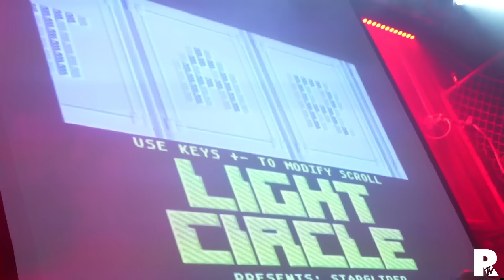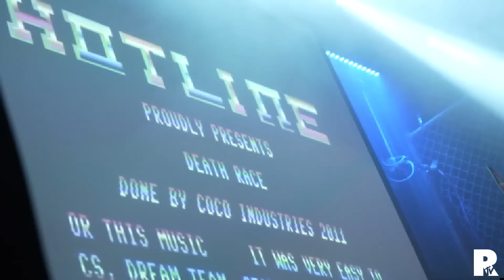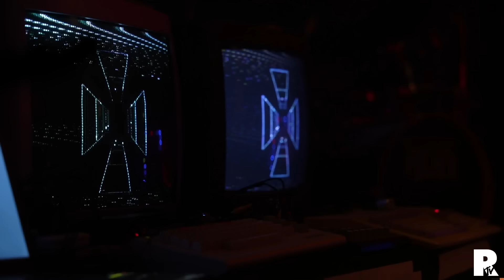MASTER BOOT RECORD - LIVE IN CHICAGO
Full multicam live video of our recent show in Chicago at Reggies!
We'll be back on tour in 2 weeks across the US, Canada, Europe, and the UK!

C:\TOUR.EXE /HARDWAREZ

25 Sep - USA - San Diego, CA - Soda Bar
26 Sep - USA - Costa Mesa, CA - The Wayfarer
27 Sep - USA - San Jose, CA - MagWest
01 Oct - USA - Portland, OR - Star Theater
02 Oct - CAN - Vancouver, BC - The Pearl
03 Oct - USA - Seattle, WA - Substation
08 Oct - USA - Mesa, AZ - The Nile Theater
09 Oct - USA - Los Angeles, CA - Teragram Ballroom
12 Oct - CAN - Quebec City, QC - Hackfest
18 Oct - FR - Marseille - Le Molotov
19 Oct - FR - Paris - Backstage By The Mill
20 Oct - FR - Nantes - Le Ferrailleur
22 Oct - UK - London - Academy 2
23 Oct - UK - Manchester - Satans Hollow
24 Oct - UK - Glasgow - Cathouse
26 Oct - IR - Dublin - Grand Social
28 Oct - UK - Bristol - Exchange
30 Oct - NL - Eindhoven - Effenaar
31 Oct - NL - Amsterdam - Melkweg
02 Nov - DE - Cologne - Club Volta
03 Nov - NL - Leeuwarden - Neushoorn
04 Nov - DE - Hamburg - Logo
06 Nov - DK - Copenhagen - Stengade
07 Nov - SE - Gothenburg - Valand
08 Nov - NO - Oslo - Goldie
09 Nov - SE - Stockholm - Kollektivet Livet
11 Nov - PL - Wroclaw - Lacznick
12 Nov - DE - Berlin - Gretchen
13 Nov - DE - Dresden - Chemiefabrik
14 Nov - CZ - Prague - Cross Club
15 Nov - CZ - Brno - Kabinet Muz
16 Nov - HU - Budapest - Turbina
17 Nov - AT - Vienna - Szene
18 Nov - CH - Monthey - Pont Rouge
19 Nov - CH - Zurich - Exil

0:00 NWOSHM.TXT
4:44 CONFIG.SYS
7:52 DOOM
12:12 CLS.NFO
17:17 ANSI.SYS
21:34 FTP
29:09 GOLDEN AXE
33:53 IRC
39:28 CASTLEVANIA
43:53 IRQ 0 SYSTEM CLOCK
39:28 80486DX
47:21 VIRUS.DOS
1:05:19 IRQ 2 CASCADE
1:09:43 80486DX
1:15:03 80386
1:21:40 DUKE NUKEM 3D
1:27:11 BAYAREA
1:31:05 FLOPPY RITUAL

Video by Reggies TV @reggiestv7930

SPREAD THE CODE